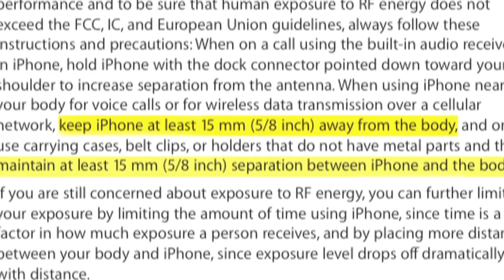Cell Phone Radiation & Breast Cancer